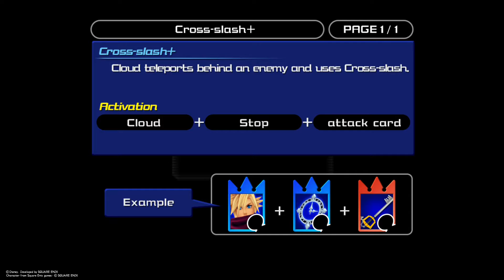Fastplay " Kingdom Hearts Re : Chain of Memories " 15 \33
Basic walkthrough of Kingdom Hearts Re : Chain of Memories.
If you enjoy this game it can be found on store.playstation.com